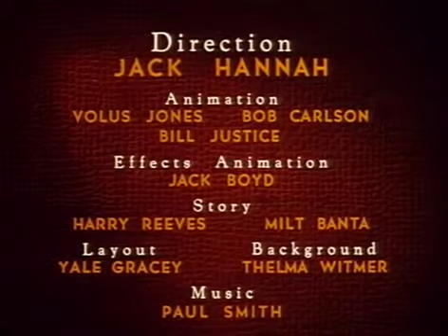🍒Chip n Dale Walt Disney 🥰🍒🍒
Mypreetydiary Chip n Dale Chip n Dale cartoon Chip n Dale cartoon in Hindi Walt Disney Chip n Dale episode in Hindi

Chip n Dale cartoon
Chip n Dale cartoon in Hindi
Chip n Dale episode
Chip n Dale episode in Hindi